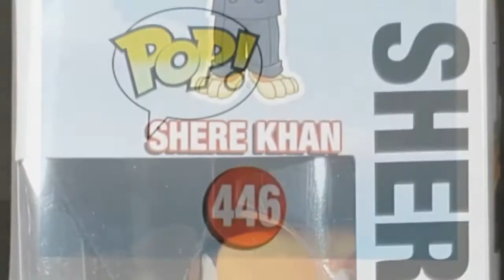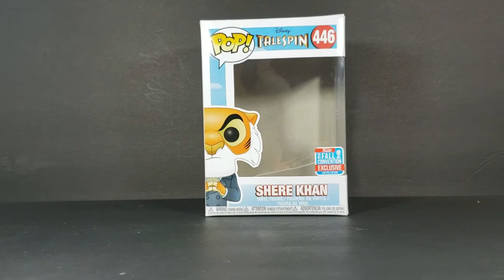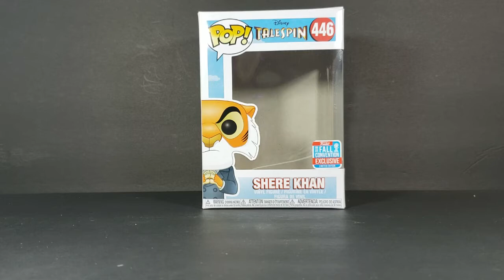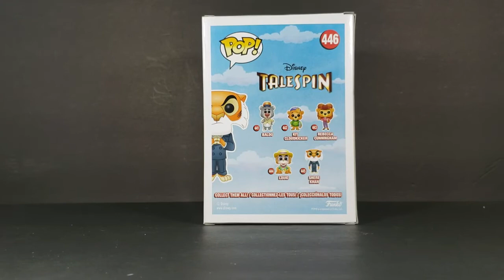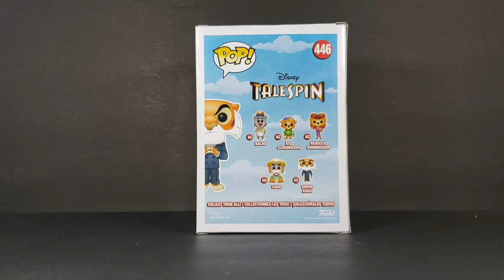Funko Pop Shere Khan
This Video is NOT made for kids, This video is for adult collectors Funko POP! Disney #446 Talespin Convention exclusive Shere Khan Vinyl Figure